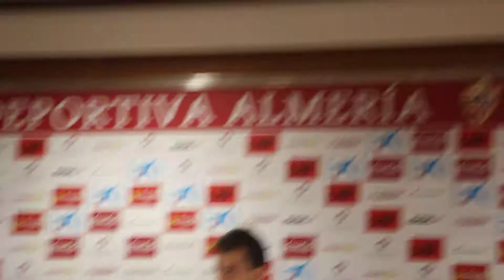Presentación de Espinosa con la UD Almeria